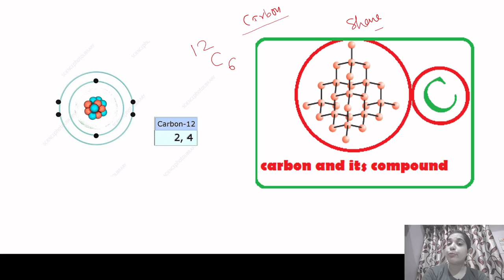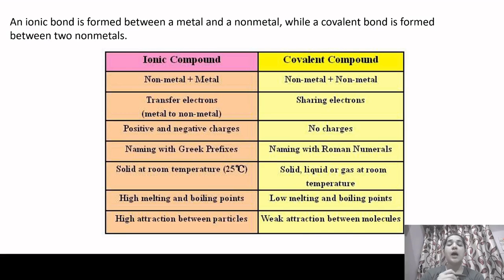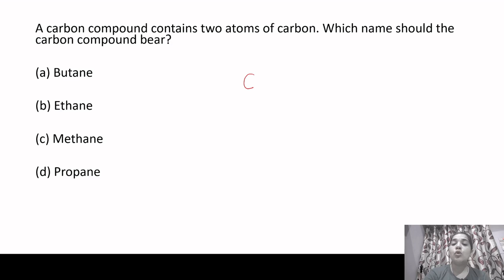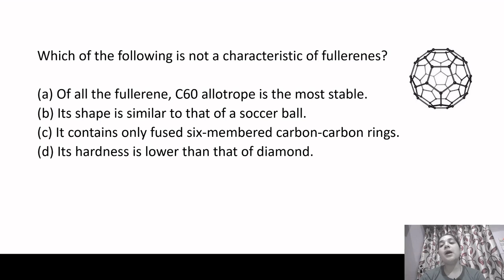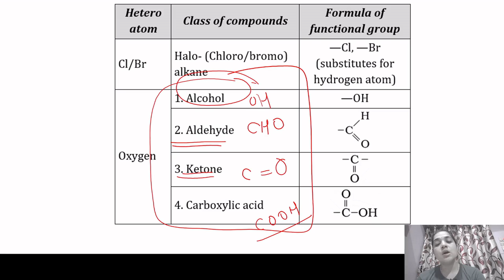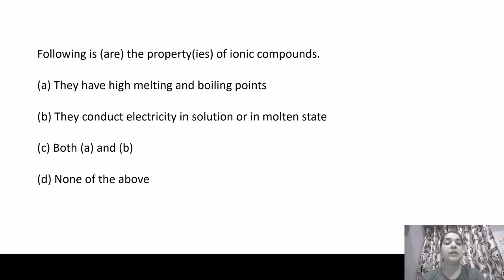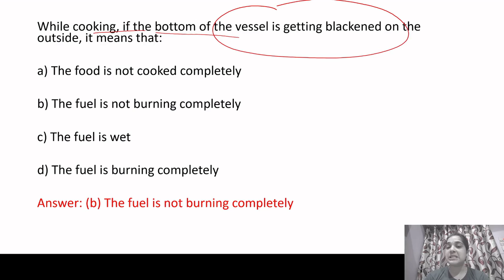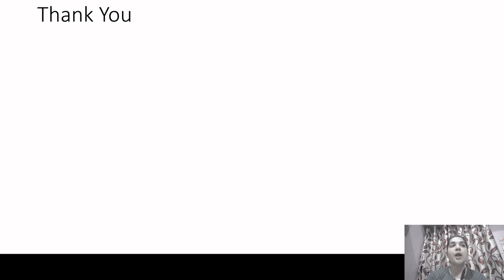Carbon and it's compound | General Science Test Series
Lecture 15:
In this video, we will deal with MCQs on Carbon and it's compound. This Science test series would acquaint students with the standard of questions asked in a competitive exam, particularly in UPSC CSE. It will also cover the previous year's questions asked by UPSC CSE, UPSC CDS, SSC, etc.